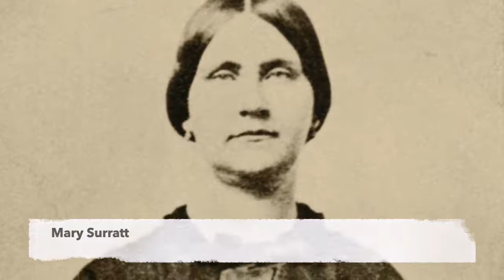Lincoln's Assassination | Mary Surratt's Story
Leading up to our Lincoln's Last Day event on April 14, Lincoln Assassination tour guide Lindsey tells us a little about Mary Surratt.

Join our Washington DC guides as they bring the tragic story of Lincoln's Assassination, 155 years after that fateful day in American history.

As key events take place, we'll post video stories from our popular Lincoln Assassination tour covering John Wilkes Booth's background, his original plan, the attempted assassination of Sec. of State William Seward and Vice President Andrew Johnson.

VISITING WASHINGTON DC? Join us for a guided walk or look for our travel tips for DC to help plan your trip. Find out more

Guide: Becca Grawl
Editing: Canden Arciniega

-Roland CS-10EM binaural mic (for 3D Audio Videos)
-Wireless Lavalier Mic (for guided videos)
-DJI Osmo Mobile Gimbal
-Zoom H1N Recorder